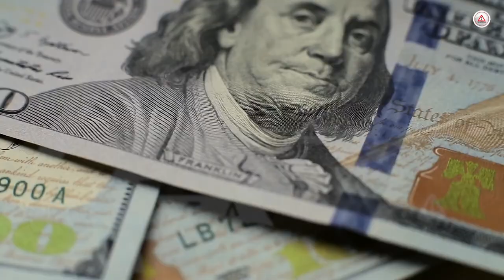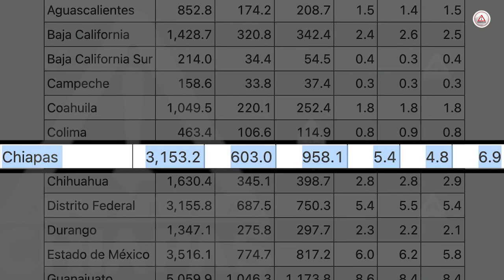De acuerdo con el Banco de México, llegaron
3 mil 153 millones de dólares llegaron a Chiapas en 2022 gracias al trabajo de compatriotas en otros países: Carlos Alberto Salazar, secretario de Economía y del Trabajo del Estado.